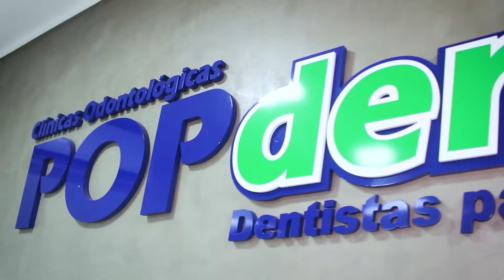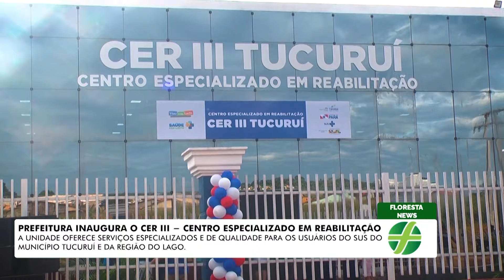TJ Regional - Edição da Noite (28/03/2024)